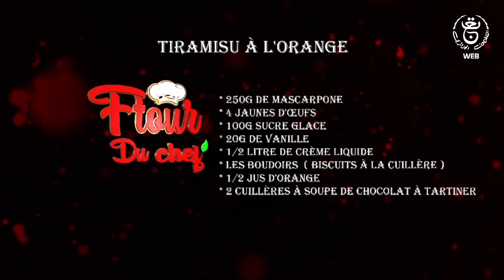Potage de potiron à l'orange, Filet sauce balsamique...Tiramisu à l'orange dans " Ftour du Chef "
Potage de potiron à l'orange, Filet sauce balsamique aux amandes et pour finir Tiramisu à l'orange dans Ftour du Chef en compagnie de Chef Ahmed Saadoune